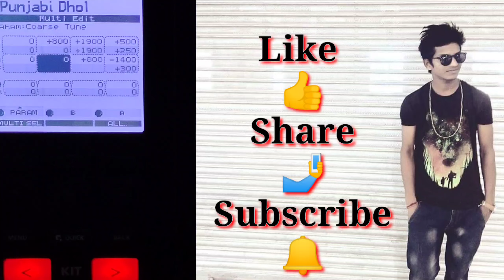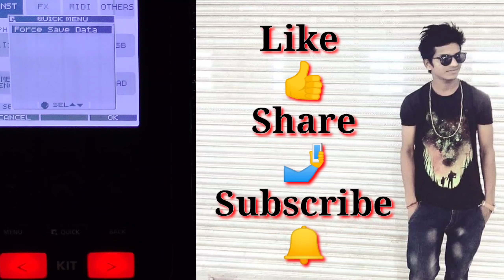How to Tune Dhol in SPD 30 live in Program | Dhol को scale करना सिखे | Tanwar Technical Music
1). How to Tune Dhol in spd 30 live in Program
2). How to scale instrument in SPD 30
3). How to Tune Tabla in SPD 30 Pad
4). Roland Spd 30 editing
5). Roland spd 30 Setting
6). SPD 30 Octapad
7). Spd 30 Volume editing
8). How to Tune Spd30 pad